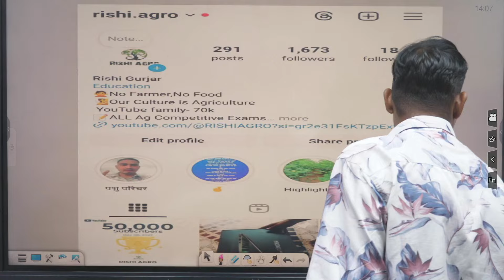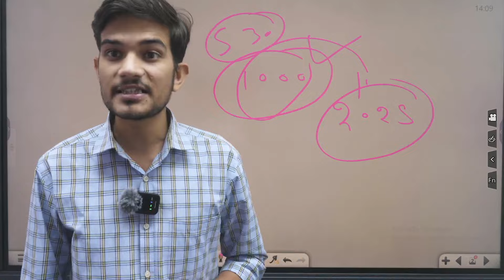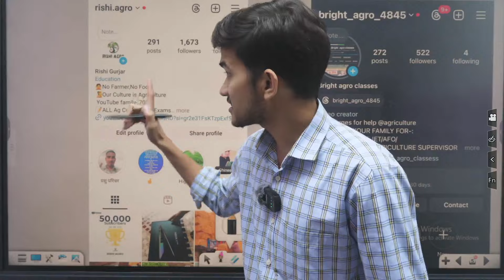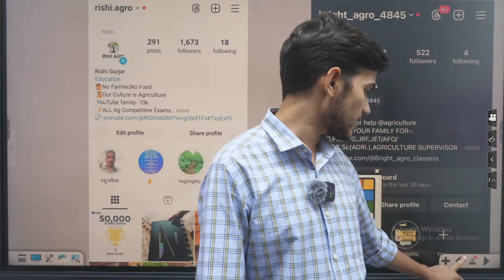AGRICULTURE SUPERVISOR-2024 नई भर्ती की तैयारी बिलकुल फ्री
agriculture supervisor
agriculture supervisor exam
agriculture supervisor exam preparation
agriculture supervisor-2024
agriculture supervisor previous paper